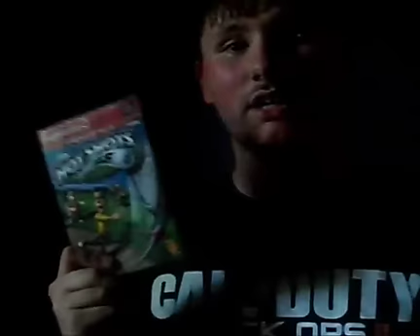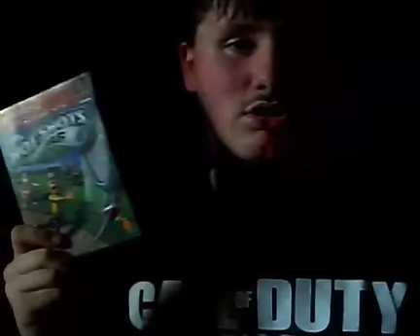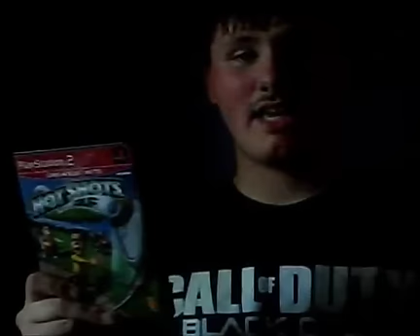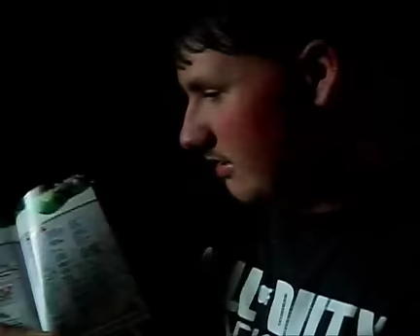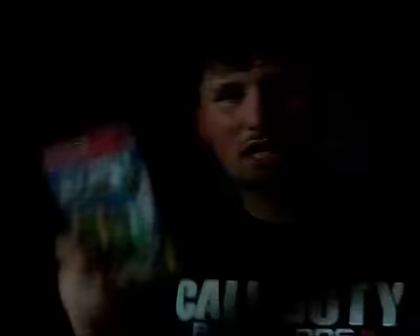Hot Shots Golf 3 PS2 Review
here it is review hot shots golf 3 for ps2